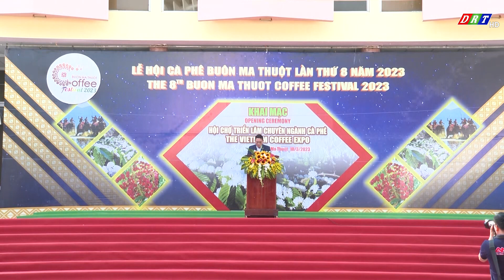Khai mạc hội chợ triển lãm chuyên nghành Cà phê